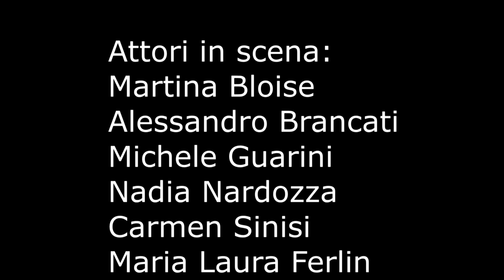Purgatorio VII - Edizione 15/16 del Premio internazionale di lettura dantesca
IV edizione (2015/16) del Premio internazionale di lettura dantesca organizzato da Loescher editore in collaborazione con l'Accademia della Crusca